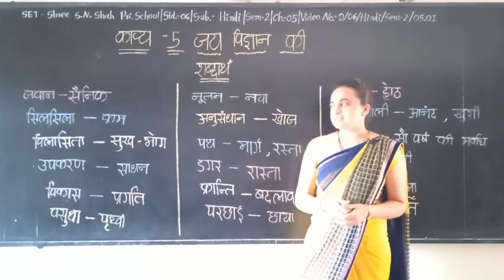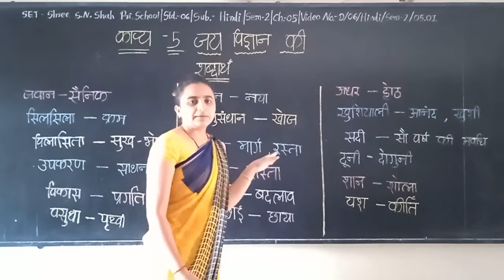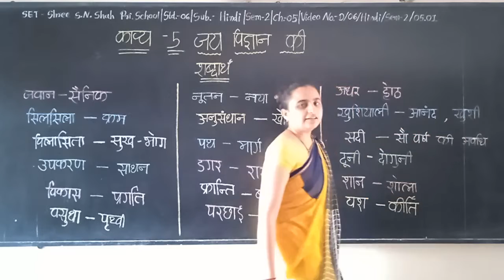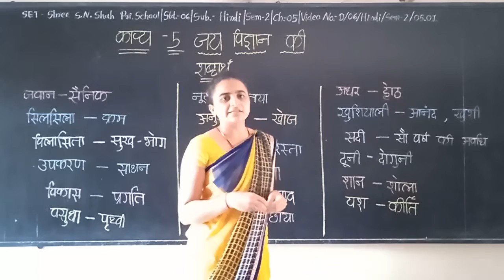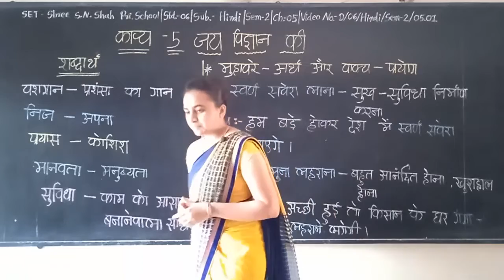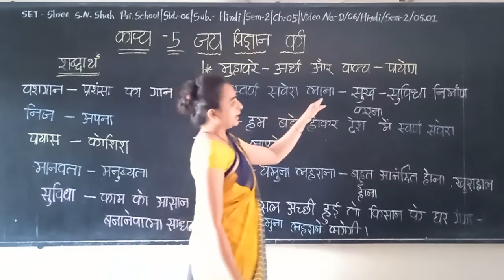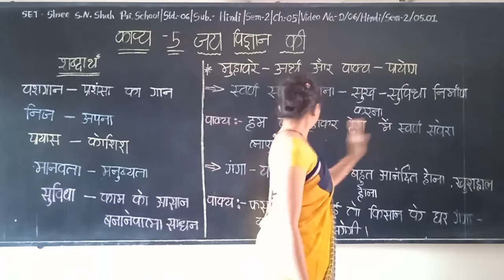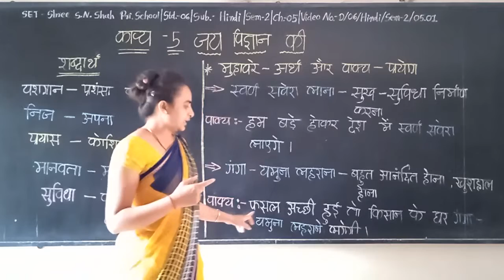SET - D/06/HIN/SEM2/05.01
SET - SHREE S.N.SHAH PRI. SCHOOL - STD - 06 - SUBJECT - HINDI - SEM2 - CHAPTER - 05.01